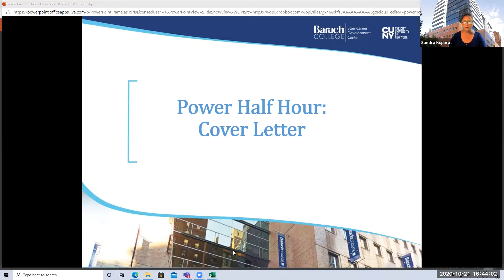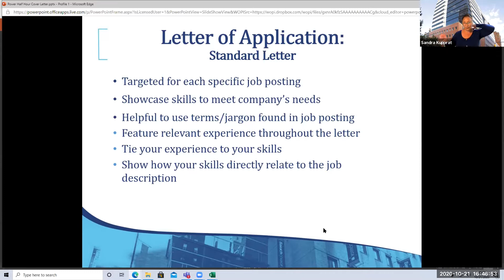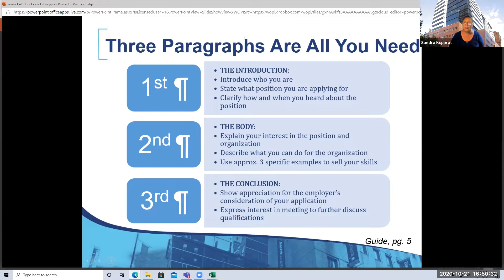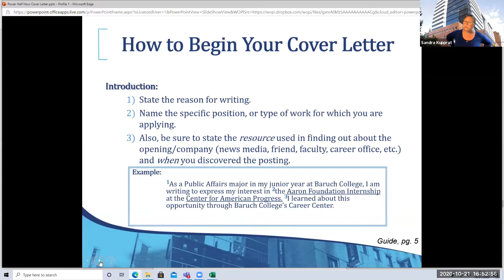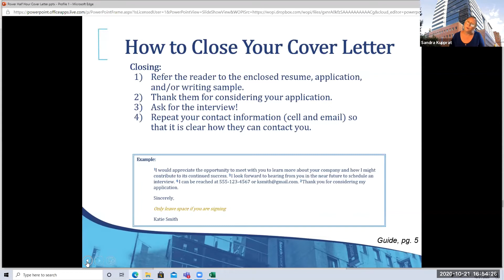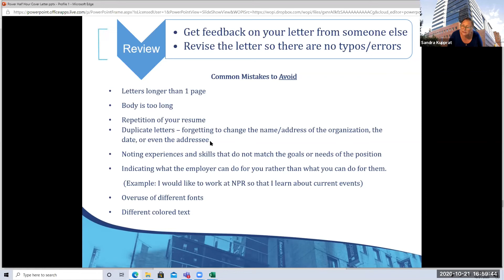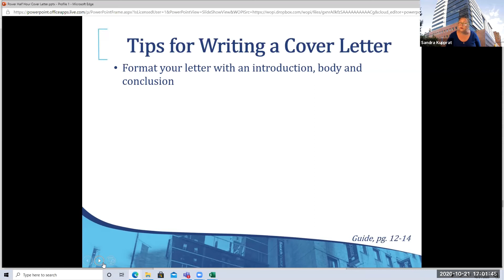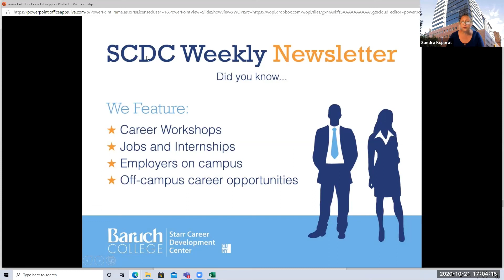Power Half Hour: Cover Letter Writing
Learn how to craft an effective cover letter for your job search.